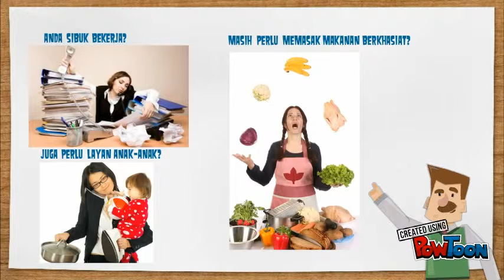GARLIO PAKAR BBQ